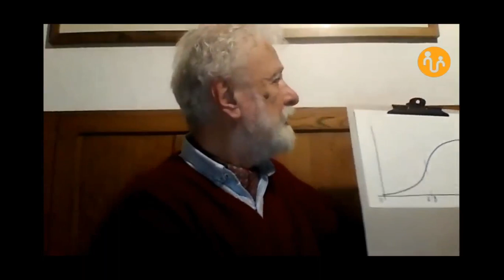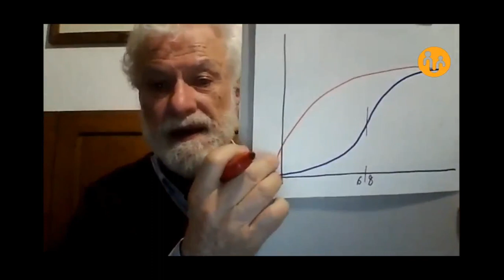Francesco Tonucci: Ser meninos e meninas em tempo de coronavírus.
Palestra de encerramento da I Jornada Nacional de Educação Infantil organizada pela Vincular - Consultoria em Educação e Saúde da Infância, que ocorreu entre os dias 23 e 26 de setembro de 2019, com a participação de professores de todo o Brasil e do exterior.